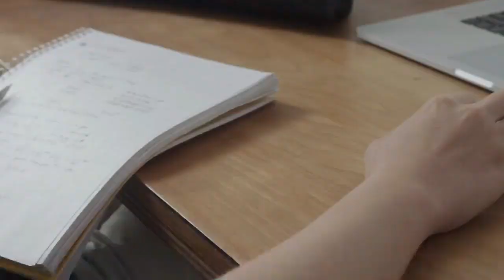5 करोड़ की यह उड़ने वाली बाईक देखें अखिर क्या है इसमें खांस | Amazing Car Inventions | Flying bike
This video about amazing car inventions and Amazing new technologies

Credits
Lazareth lmv496 flying bike

Ferox azaris
ANT ferox advanced vehicles corporation

Solar charger

am not a owner of any other